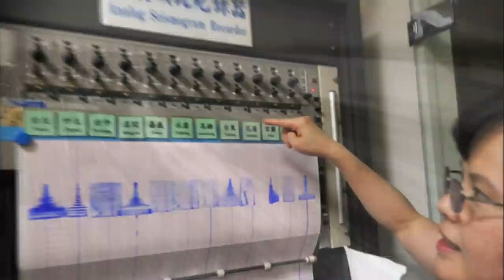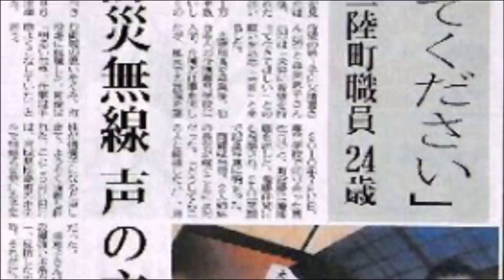Tsunami Japan 2011 Minamisanriku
In this video, we take a closer look at the true story of Miki Endo, a woman who sacrificed her life to warn of the impending danger of a tsunami that hit the port city of Minamisanriku in Japan 2011. The story is based on real facts. Don't look for shots of explicit destruction here, the purpose of the video is to convey relevant information in visual form. This video is part of a series of videos dedicated 10th anniversary of this event.